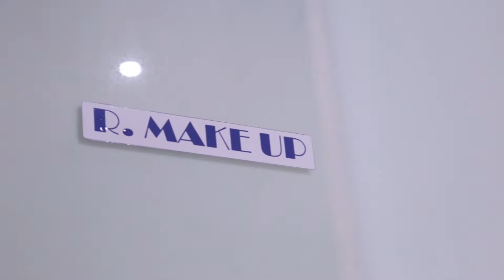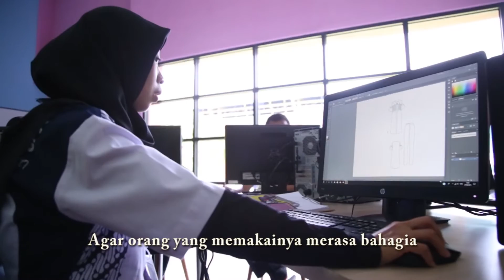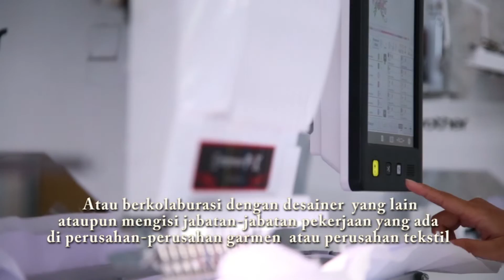Jadi Fashion Designer Ternyata Gampang dan Gratis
Menjawab kebutuhan industri di bidang fashion, Kementerian Ketenagakerjaan membuka pelatihan kerja kejuruan fashion technology yang berlokasi di Balai Besar Pengembangan Latihan Kerja Semarang (BBPLK Semarang).

Pengembangan kejuruan fashion tecnology ini merupakan upgrade dari jurusan menjahit di BBPLK Semarang. Dulunya, Jurusan menjahit hanya menghasilkan lulusan pelatihan untuk menjadi penjahit dan operator mesin garmen. Setelah dilakukan evaluasi dan pemetaan kebutuhan di era milenial saat ini, maka dibuatlah trasformasi kejuruan fashion technology yang dilengkapi fasilitas lengkap untuk menunjang profesional di bidang Industri fashion.

Adapun, sub kejuruan yang dibuka adalah sub kejuruan menjahit pakaian anak-anak, menjahit pakaian wanita dewasa, pembuatan pakaian jadi, designer busana kreasi, designer busana produksi, dan operator bordir. Melalui Kejuruan fashion technology, siswa dikenalkan dengan berbagai bentuk kreasi untuk memahami pola konsumsi fashion masyarakat sehari-hari. Sehingga mereka dapat menghasilkan produk yang sesuai trend di masyarakat.